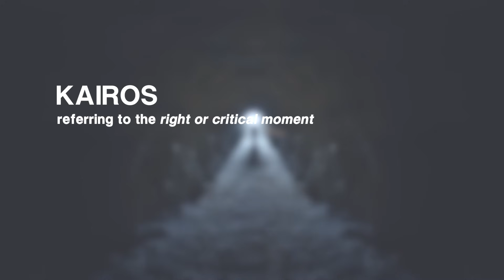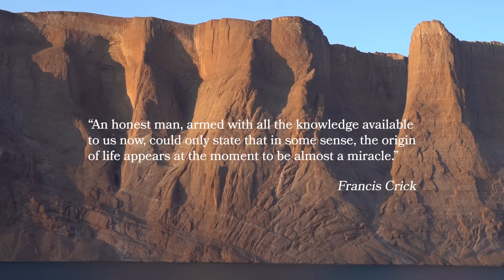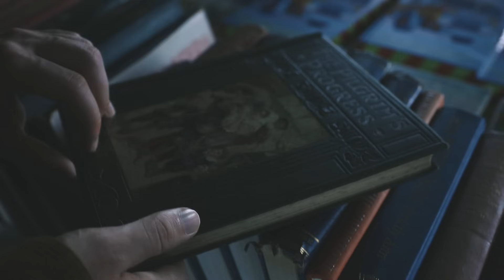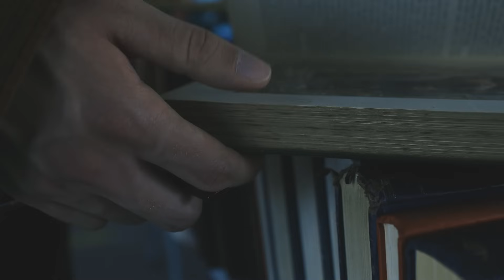The mystery of life’s origins in the universe // DNA, Exoplanets, & God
Through DNA, panspermia, and exoplanets, we explore the mysterious origins and meaning of life. We dive deep into ancient philosophies, religions, God, planet seeding, scientific discoveries, and modern theories about humanity’s purpose and existence.

0:00 How do you think life began?
0:43 Intro
1:48 Prologue: Gliese 12 B & Exoplanets
4:05 Chapter 1: WATER - the universal solvent
6:24 DNA and Abiogenesis
8:13 Chapter 2: MOMENT - non-living to thinking beings
10:39 Chapter 3: DNA - the code for life
14:57 Conclusion